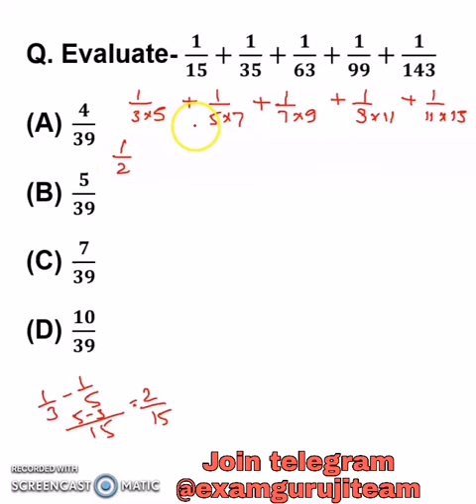1/15 + 1/35 + 1/63 + 1/99 + 1/43 || TAVISH MALIK